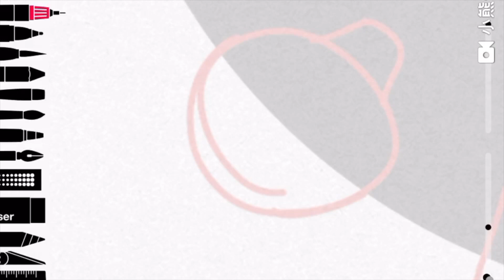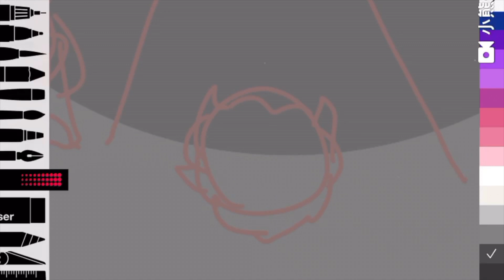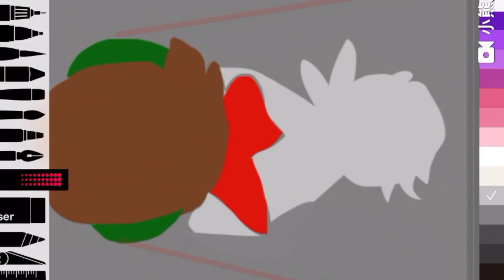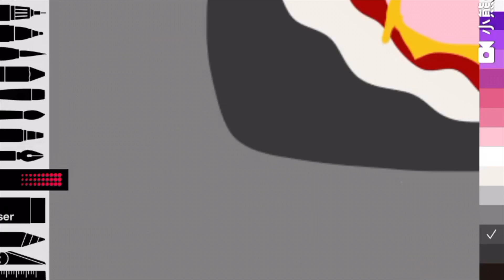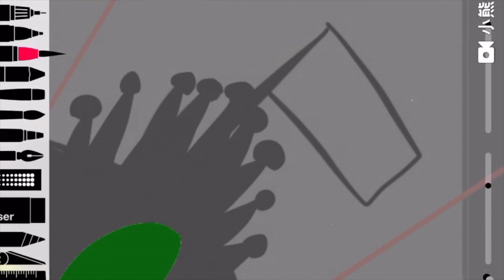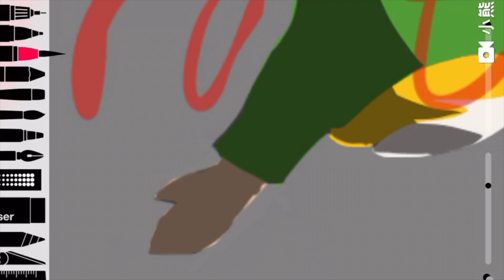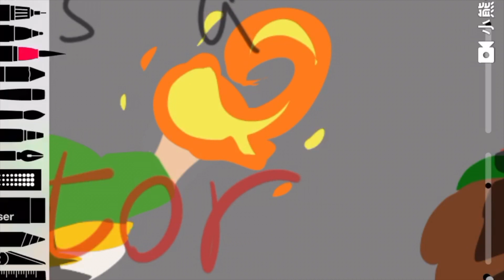There's a traitor among you (speedpaint)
This is literally a couple of hours before the war am I procrastinating even on things I like
Based on the events of the Dream SMP
Also even more weird beats